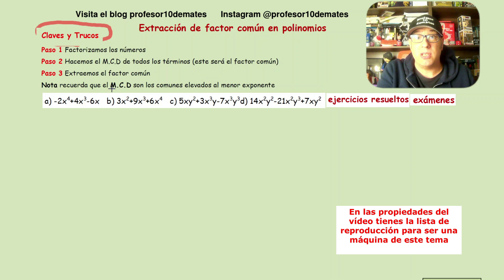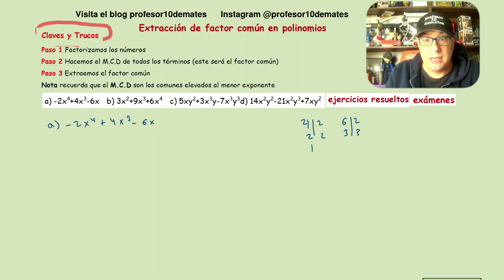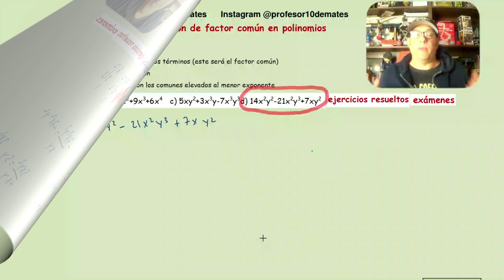Extraer FACTOR COMÚN de un POLINOMIO Ejercicios resueltos Cómo Sacar Factor Común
Polinomios extracción de FACTOR COMÚN Ejercicios resueltos TRUCOS y CLAVES 3 ESO 4 ESO 2 ESO curso de polinomios desde cero  👇👇👇
Cómo se extrae el factor común de un polinomio
Paso 1 Factorizamos los números
Paso 2 Hacemos el M.C.D de todos los términos (este será el factor común)
Paso 3 Extraemos el factor común
Nota recuerda que el M.C.D son los comunes elevados al menor exponente

00:00 Introducción
00:39 como sacar factor comun en polinomios a)
05:05 Extraer factor común en polinomios b)
08:28 sacar factor común c)
11:01 Extracción de factor comun polinomios d)